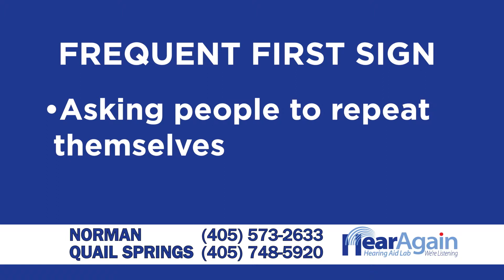7. Ask The Expert - How do I know if I need a hearing test? (2016-05-12)